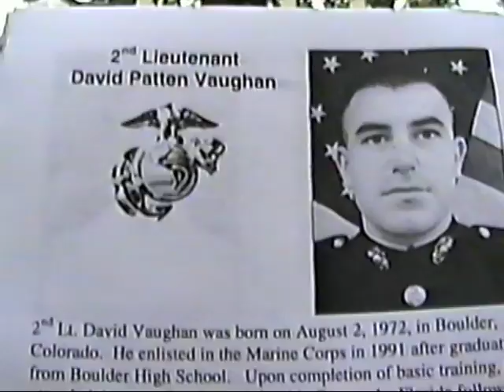Dave's Commissioning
University of Washington June 1999